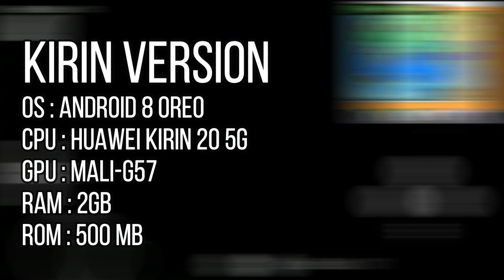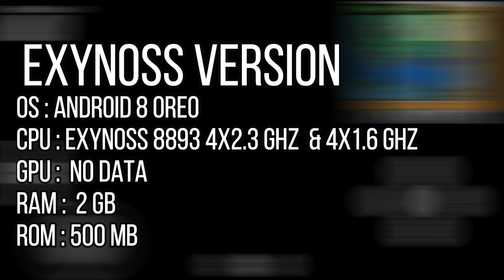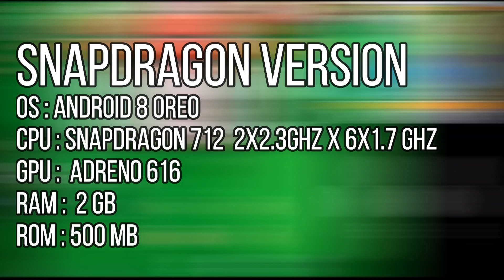Spesifikasi Minimun - Citra Emulator 3DS Android - Analisa Game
Citra Emulator adalah salah satu Emulator yang digunakan untuk memainkan game berbasis konsol nintendo 3 ds. Dan disini gue mau mereview sekaligus memberikan daftar spesifikasi minimun untuk menjalankan citra emulator ...
Citra Emulator is an emulator that is used to play games based on the nintendo 3 ds console. And here I want to review and at the same time provide a list of minimum specifications for running the emulator image ...

Edited By Wondrshare Filmora 9
Citra Emulator APK :